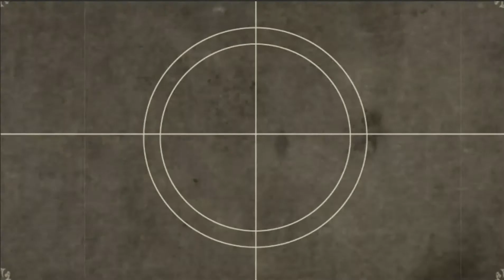（說書人）解謎遊戲 方塊逃脫：磨坊 Cube Escape: The Mill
方塊逃脫遊玩影片